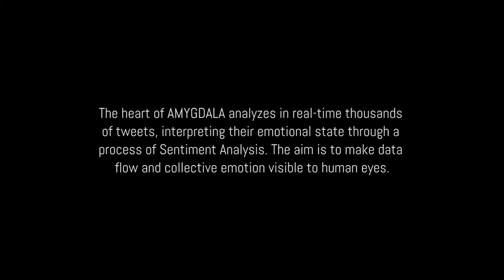AMYGDALA by fuse* at Georgia Tech Arts April 2021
A stunning outdoor audiovisual display that pulls data from social media in real time, reflecting the collective emotional state of the internet.

Georgia Tech Arts presents AMYGDALA by fuse* at the Arts Plaza at the Ferst Center on Georgia Tech's campus in Atlanta, GA. April 1-30, 2021. No tickets or reservations required.